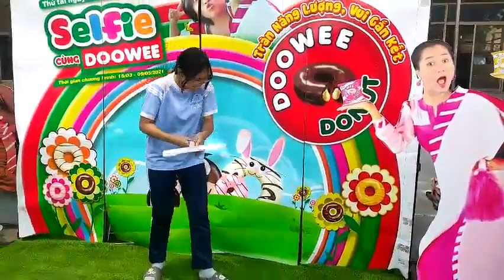Selfie Cùng Doowee, CMS, TH Trương Văn Ngư Cơ Sở 1 319, Quận Thủ Đức, TP HCM